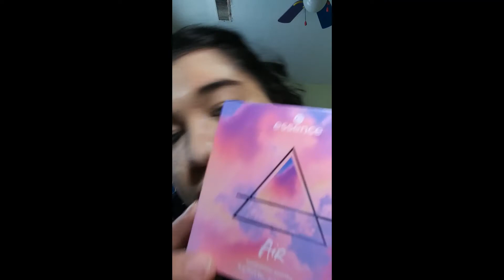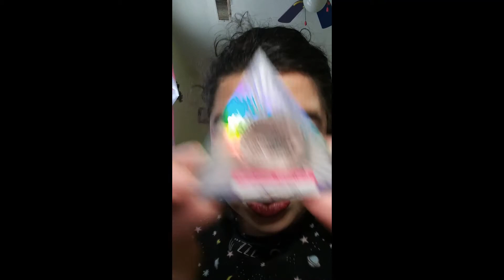air palette makeup look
came across an air shadow palette at ulta just had to have it as a libra you girl is an air sign and i thought it would be fun to shoot a video inspired by air hope you guys enjoy

Air palette